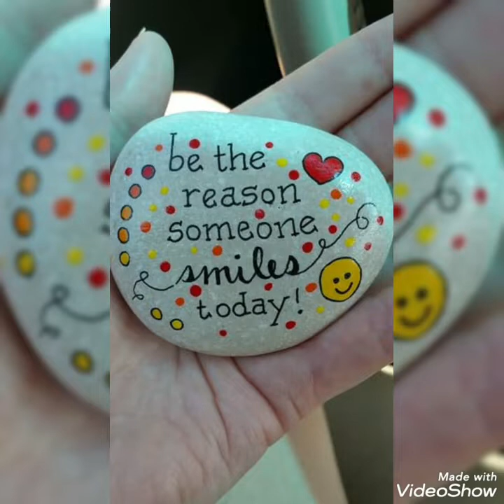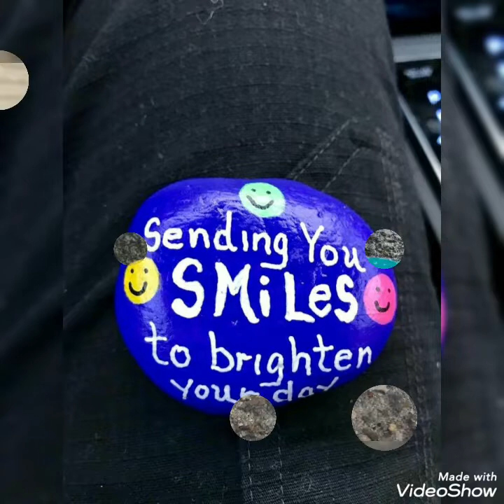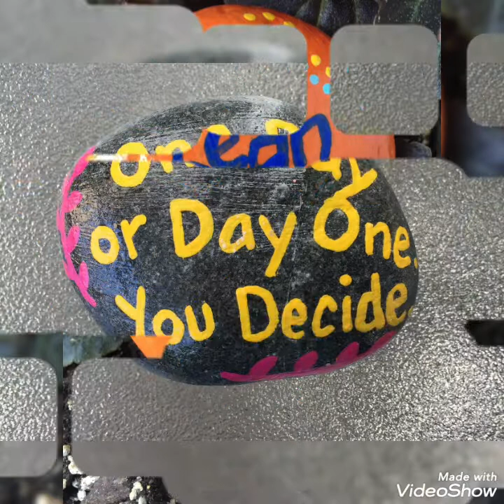Easy Stone Painting Ideas Very Beautiful Amazing Craft\\new pebble craft